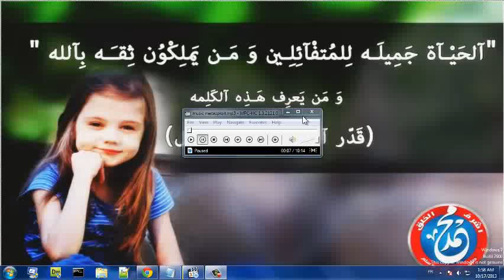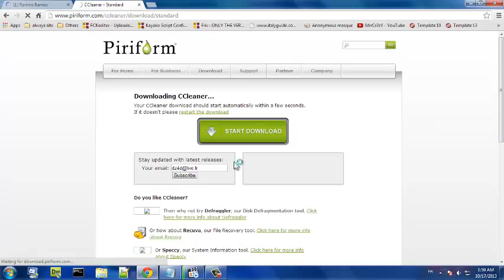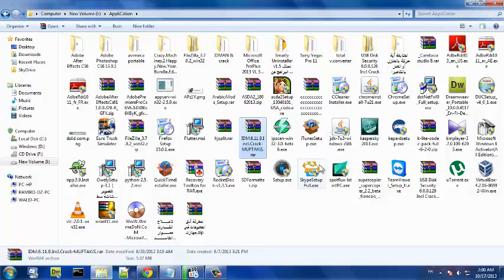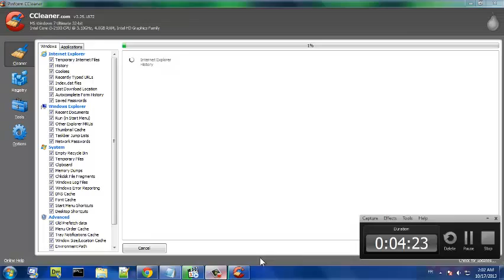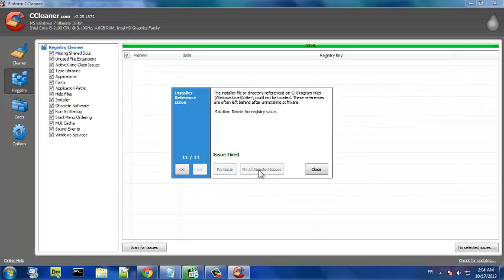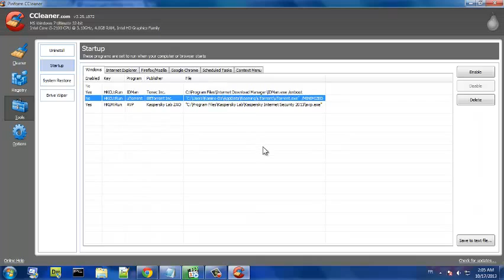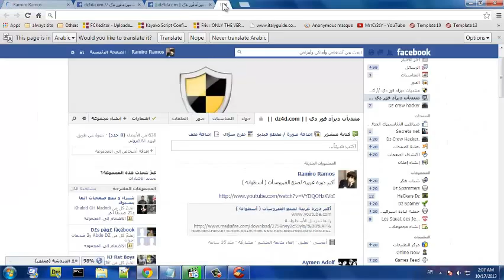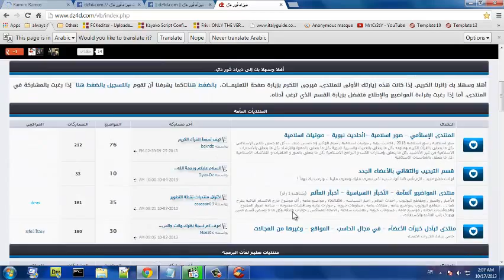كشف تشغيل السيرفر وتنظيف جهازك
رابط تحميل برنامج الــ CCleane المستعمل في الشرح